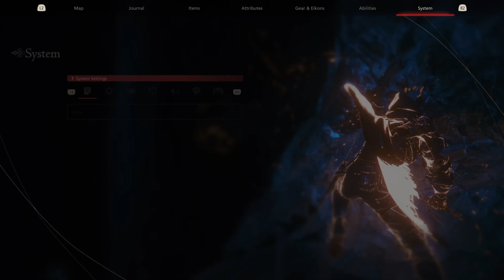Clive vs Akashic Dragon Boss Fight FINAL FANTASY XVI